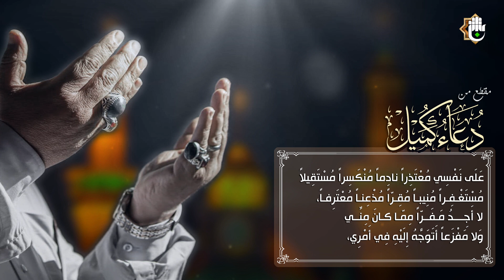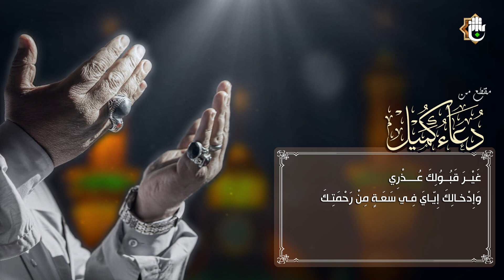فَـلَكَ الحَمْـدُ عَلَـيَّ فِـي جَـمِـيـعِ ذلِكَ